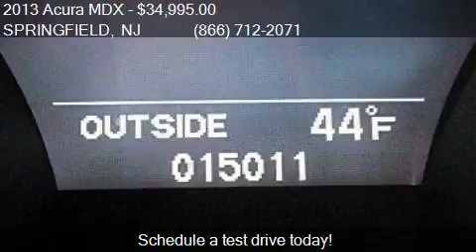2013 Acura MDX SH-AWD w/Tech 4dr SUV w/Technology Package fo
This 2013 Acura MDX SH-AWD w/Tech 4dr SUV w/Technology Package is for sale in SPRINGFIELD, NJ 07081 at SPRINGFIELD ACURA.

Engine: 3.7L V6
Transmission: Automatic 6-Speed
Color: Palladium Metallic
Mileage: 15011
Contact SPRINGFIELD ACURA 243 US HIGHWAY 22 SPRINGFIELD, NJ 07081 to test drive this 2013 Acura MDX SH-AWD w/Tech 4dr SUV w/Technology Package today.